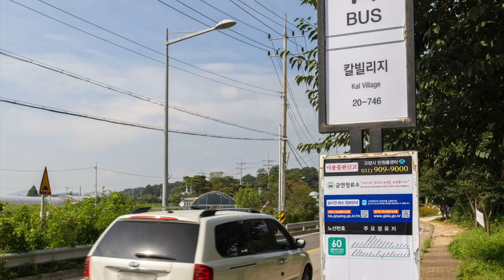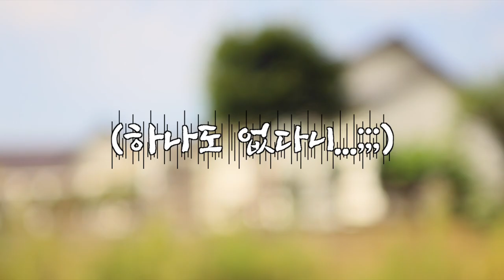예쁜 집들, 하지만 동네 자체가 반전?! (마을답사 009)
주소: 고양시 일산동구 설문동 (칼빌리지)